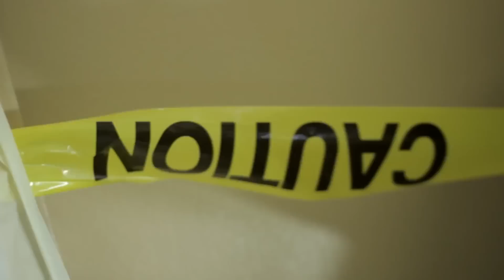Kay 1er x Lot A Nerv (Nueliphe) - Hell Of A Night (SchoolBoy Q RMX) 2015 Official Video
PaperChaserDotCom and the Nueliphe World crew team up once again to deliver a mixtape for hip hop fans of filthy gutter music combined with incredible lyrics.

Featured on the tape are Nueliphe artists Lot-A-Nerv, Mic Check, Fes Taylor, Kay-1ner, Nyce Da Future, Apollonia Foxx and more.

Here's the official music video for "Hell of a Night," a remix of Schoolboy Q's joint. Directed by Fes Taylor for Black Out City Films.